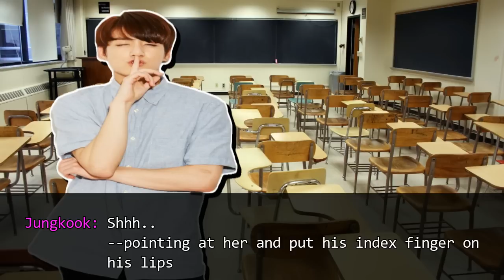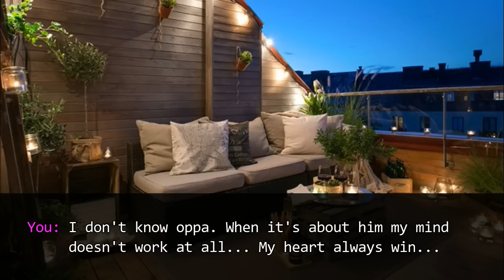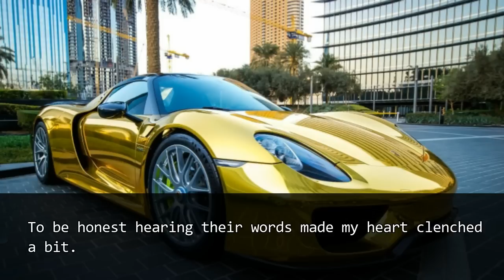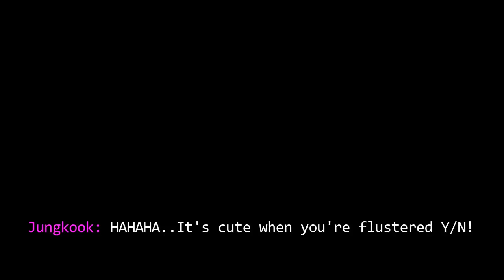[Jungkook FF] You're Mine: Ep 04 - Guilt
WEE WOO WEE WOO WEE!!
I reached 1k subbies! Thank you so much guys..
You never fail to surprise me!!